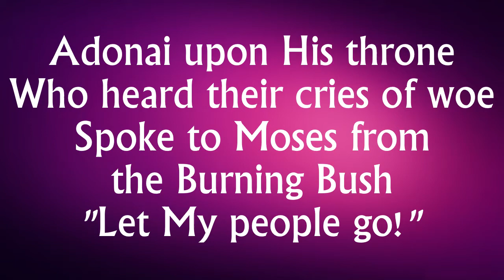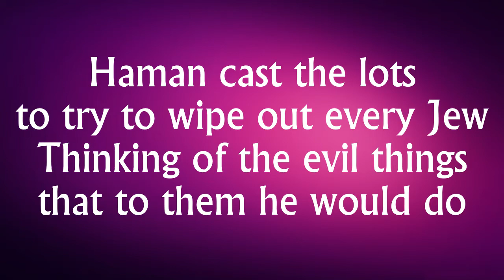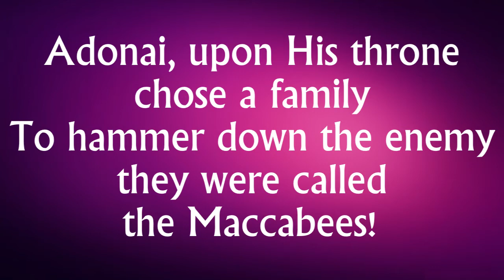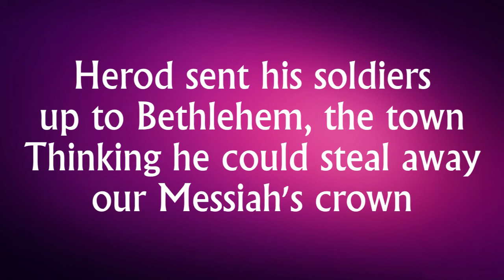Chag Sameach! (Happy Holiday!) lyric video by The Lumbrosos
Song: Chag Sameach
Artist: The Lumbrosos
Album: Chag Sameach
Released: May 30, 2013

Uploaded by Olive Tree Community Spokane for use during Biblical Holidays, or Appointed Times (HaMoedim).

Olive Tree Community Spokane (OTC) is a Torah honoring, Messianic congregation consisting of both Jews and Gentiles who follow Rabbi Yeshua HaMashiach, aka Jesus The Messiah. We broadcast a Shabbat service on zoom.com but we also meet live at the Red Bench Church in Spokane, WA, usually on the first Shabbat/Saturday of the month.

where you can find the music we've been using for worship, a weekly blog written by Pastor Joe called Torah Reflections, a Hebrew glossary, and links to other ministries, like our radio station, Messianic Joy

Chag Sameach!